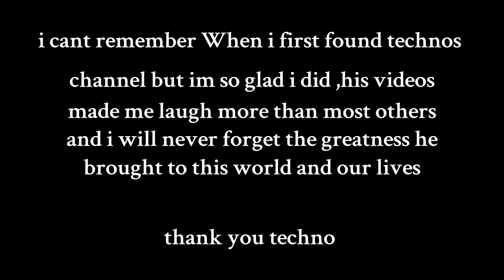Technoblade tribute and goodbye.